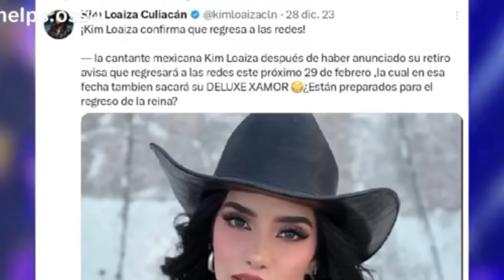KIMBERLY LOAIZA VUELVE A LAS REDES ANUNCIA SU LLEGADA Y LA BODA SE VIENE EN MEXICO CON TODO JUKILOP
Ya vieron la gran noticia que lanzó kim por todo sus fans que se emocionante como o te imaginan gritaron de Félicidad